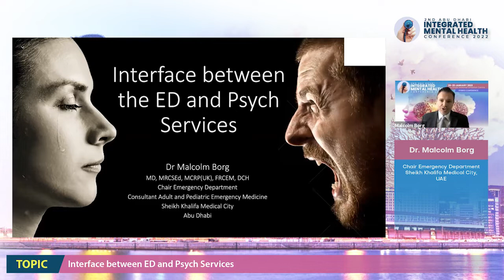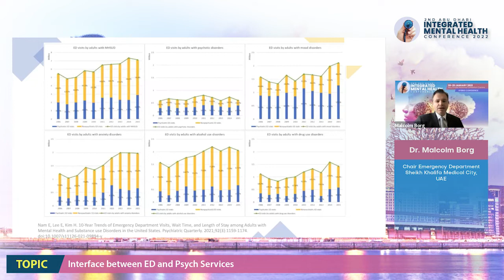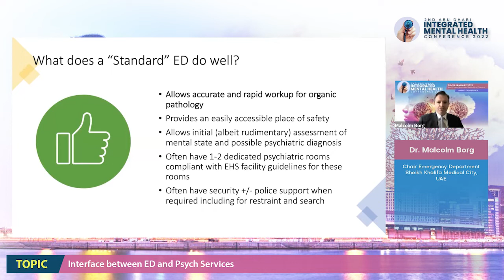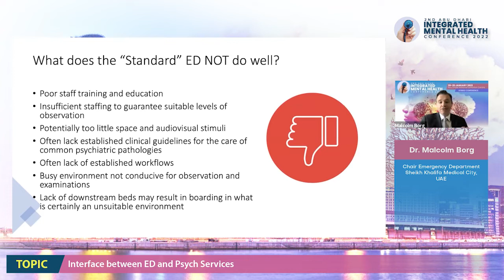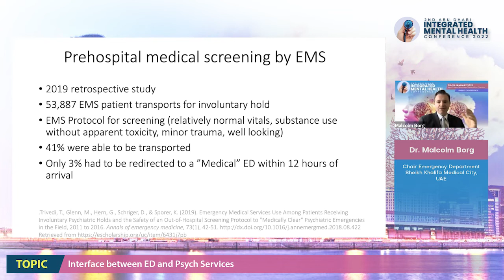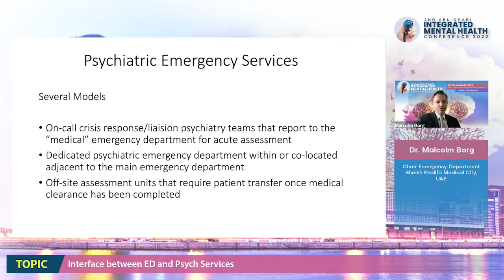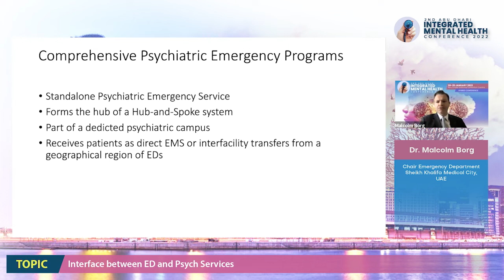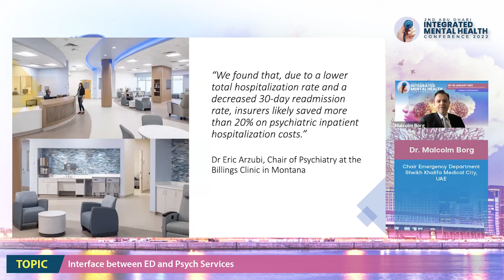Dr. Malcolm Borg - Interface between ED and Psych Services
Dr. Malcolm Borg
Chair Emergency Department
Sheikh Khalifa Medical City, UAE

The two-day hybrid event will include lectures by eminent speakers in the field of mental health, from across the world. The objective of this event is to promote the integration of Psychiatry in Primary care practice. The target audiences are Primary care and Mental health Physicians, nurses, psychologists, and other mental health workers. The conference will be held in a hybrid format on both virtual & physical platforms with a wide reach in the region.